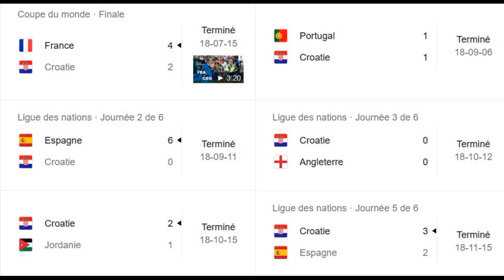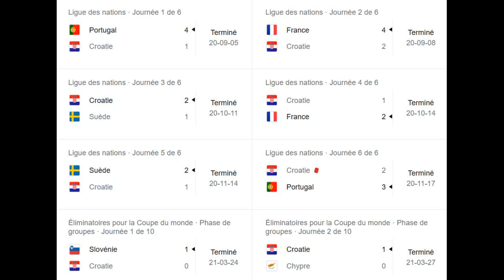CroitiaVsMorocco كرواتيا فريق عادي و ينهزم